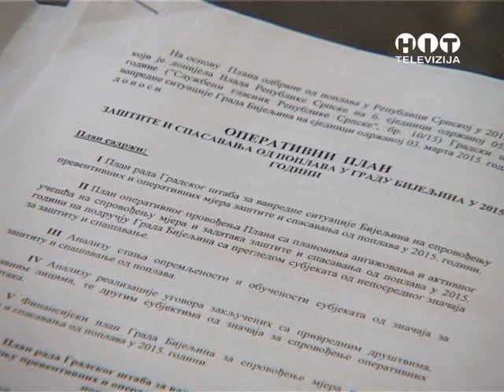Bijeljina - usvojen plan zastite od poplava